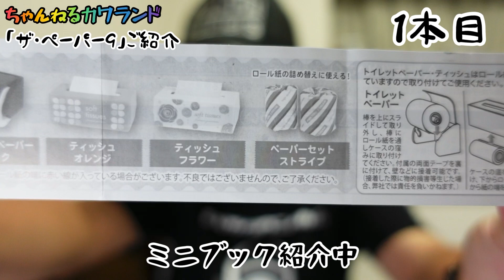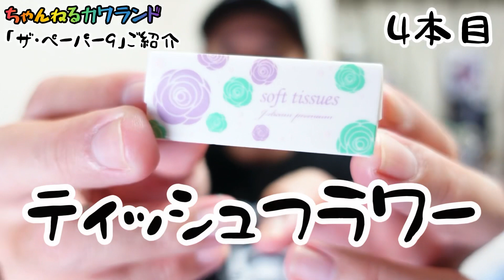【ガチャガチャ】これ凄い出来だ！【ザ・ペーパー9】開封&レビューします。【カプセルトイ】【トイレットペーパー】【ミニチュア玩具】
最近気になりすぎるガチャがあるんです

Jドリームさんから発売されてる【ザ・ペーパー9】

いやいや、侮れない！クオリティがもう凄いんです！！

シリーズ9まで出てる理由が分かるこのガチャガチャ！！

【ミニチュアトイレットペーパー】面白いし、楽しい！！

【カプセルトイ】がどんどん面白く進化しているんです！本当にいろんな人に知って欲しいんです。

そのほか、いきもの大図鑑シリーズもご紹介しています。

【撮影機材】